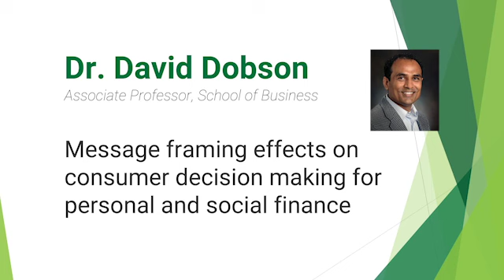Dr. David Dobson - The effects of message framing on personal and social finance